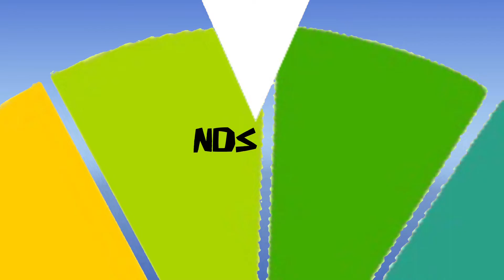BFRI 1 WIP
For @zackloprean2010.